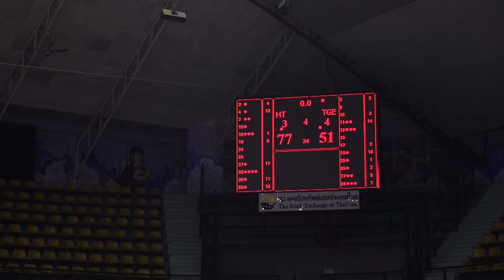TBL FINAL GAME โดยเป็น HI-TECH ชนะ TGE 77-51